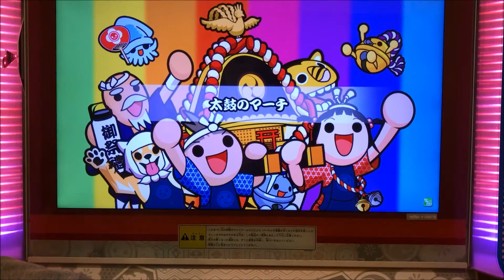【AC Taiko no Tatsujin】Taiko's March (HARD)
Player：SHAMRON
Camera model：iPhone7 (RED)
Tripod：DIGI-204(Fotopro)

♪Sky Kid → ♪The Tower of Druaga → ♪Valkyrie no Densetsu

At the time was recorded for the first time in past,
genre was "Namco Original".